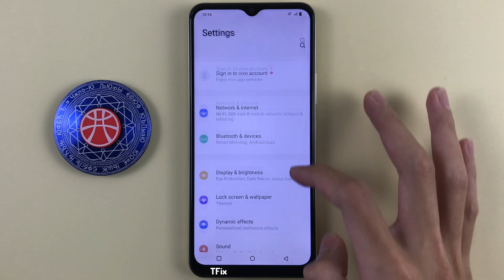How to enable/disable Notification Log on Vivo Y16 Android 12